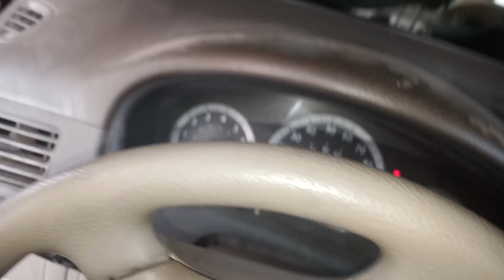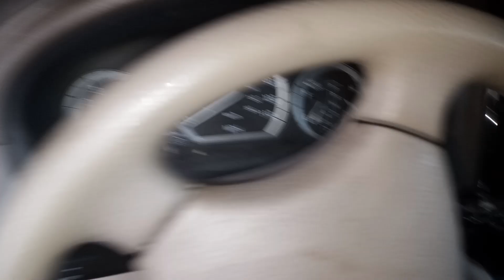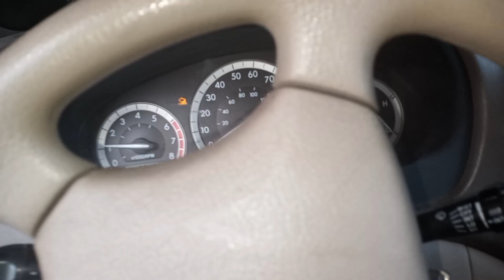se safo la flecha y ya no Camino..y instalation de balatas paso #1